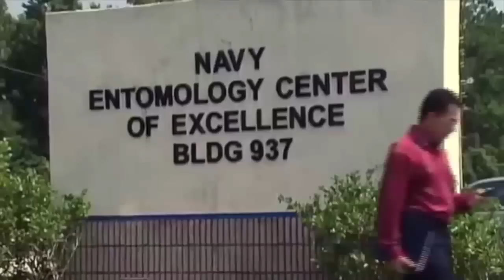Navy Entomology Center of Excellence (documentary)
The Navy Entomology Center of Excellence is the Navy and Marine Corps center of expertise for operational entomology. We develop and evaluate novel products and application technologies to better protect deployed forces from blood feeding insects and other arthropods that transmit human diseases.  We provide force health protection through operational disease vector surveillance, control and training to enhance Navy and Marine Corps mission readiness. We are an expertly prepared and led team of diverse, motivated sailors and civilians who guided by our core values, demonstrate enthusiasm and pride in everything we do, squarely focused on mission accomplishment and the success of our customers.

Credits: Hugh Cox, Mass Communication Specialist 2nd Class Bryan Weyers.